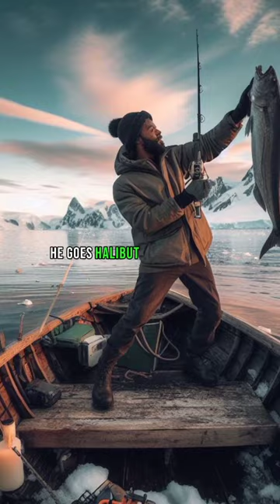Amazing Bear Fact by Joe Rogan